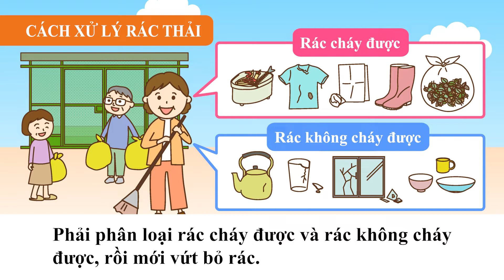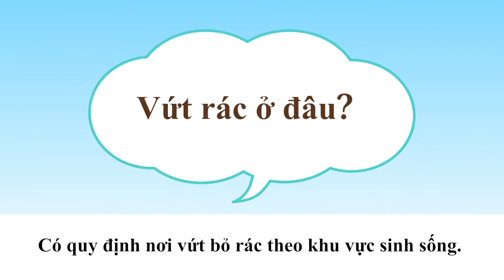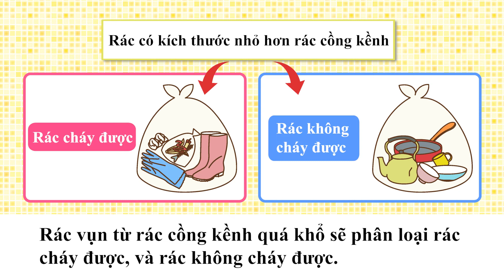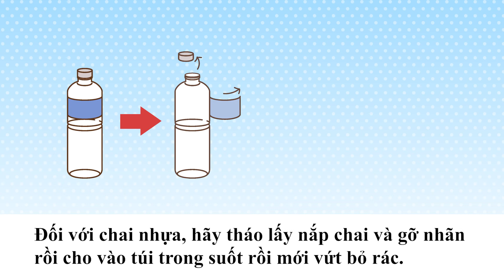CÁCH XỬ LÝ RÁC THẢI（ごみの出し方について）【Tiếng Việt（ベトナム語）】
“Cách xử lý rác thải” và “Cách ứng phó với thảm họa” dành cho Công dân nước ngoài tại thành phố Okayama.